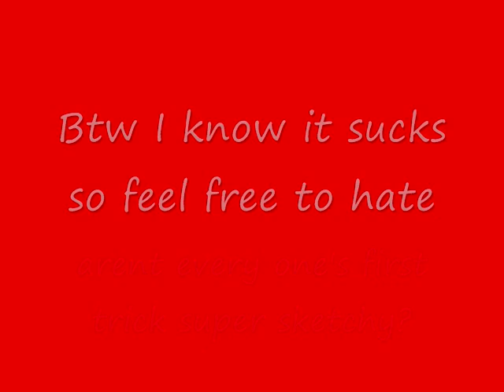First Treflip (read description)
iknow this is super sketchy
but everyones first tre is super skechy not everyones first treflip is going to look like mike mo's tre

UPDATE: i screwed up on the editing sorry but you can still see that i landed